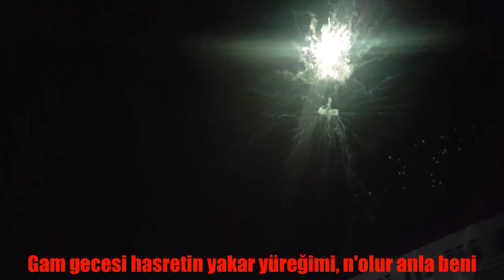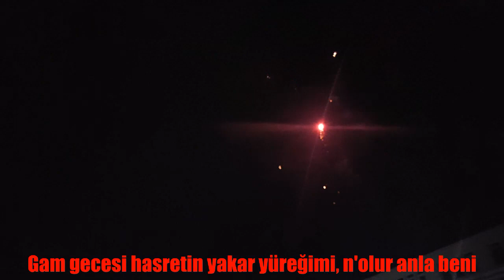BAŞKA BİR DÜNYADAN - 04 Gam Gecesi Hasretin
Composer: SOLAR Music Rights Management, Warner Chappell
Song: Cherish
Başka Bir Dünyadan albümü:
01 Aşk Ateşi
02 Masallardakilerden
03 Sahilde Bir Yürüyüş
04 GAM GECESİ HASRETİN
05 Ayrılık Şarkısı
06 Ayrılık Akşamı
07 Sessizliğimde
08 Anılar Acılar Kelimeler
09 Uçsuz Bucaksız Yalanların
10 İçim Kan Ağlarken
11 Elveda Mektubu
12 Yağmurlarda